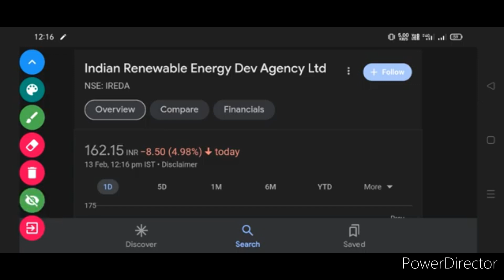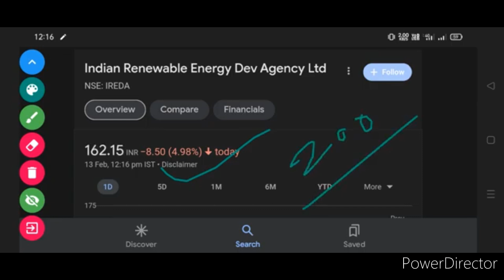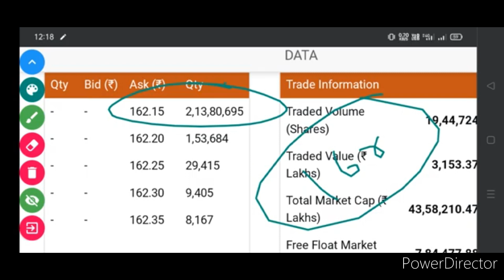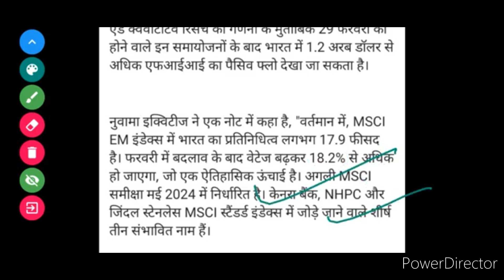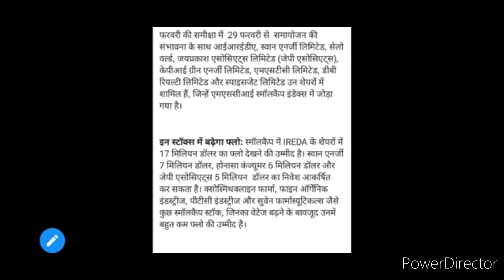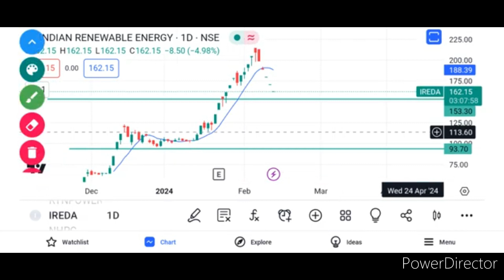ireda share news today. ireda share latest update. ireda share tomorrow Target. IREDA SHARE PRICE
IREDA SHARE LATEST UPDATE TODAY